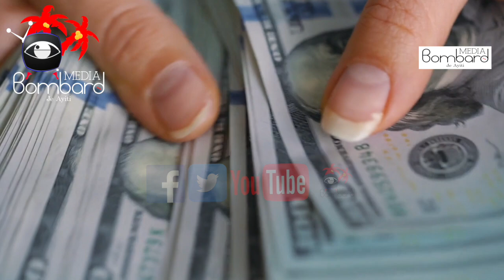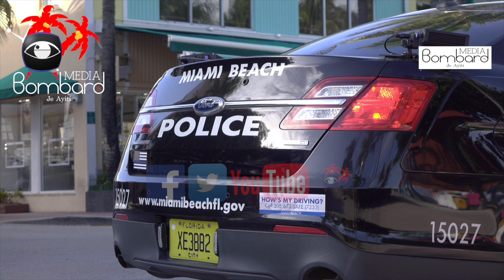Lajan Pou Peye Travayè Baraj Maryon Yo Ak Zam Vòlè Nan Men USGPN Mòn Kabrit